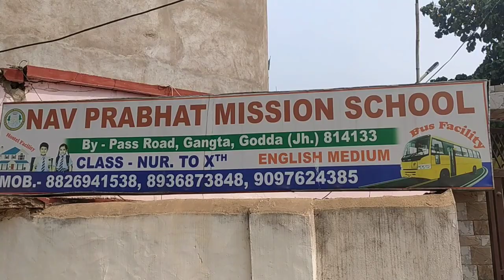1932 खतियान नीति लागू करने के लिए राज्य में विरोध तेज! छात्रों के हुज़ूम ने निकलयी महारैली!